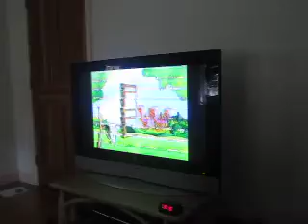MVI 0051 Clash of Clans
sesame street episodes